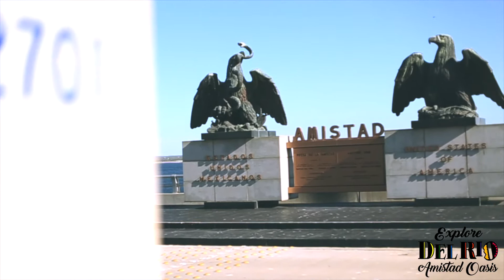2019 Lake Amistad Promo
Explore Lake Amistad, only in Del Rio, the Oasis of Texas.